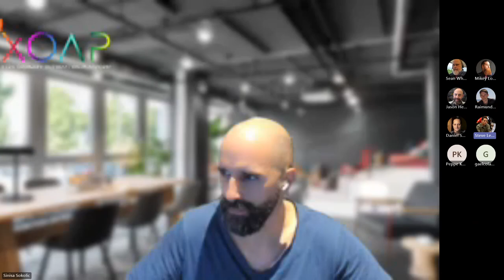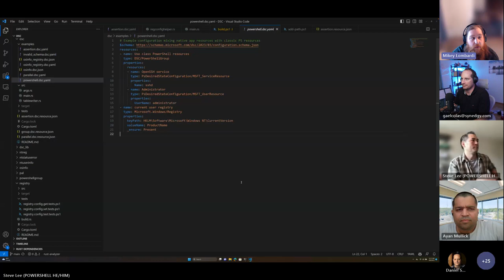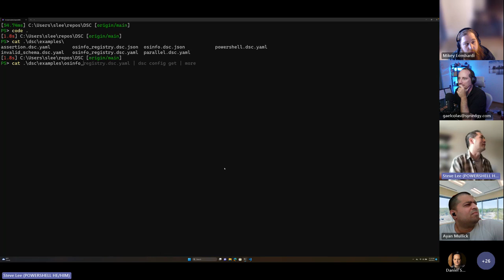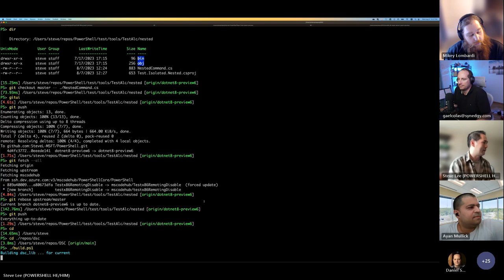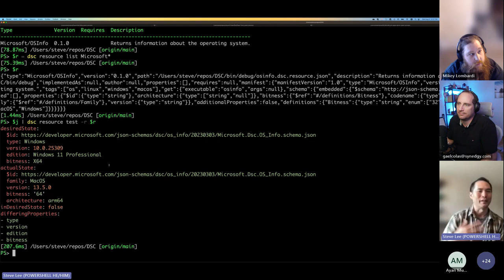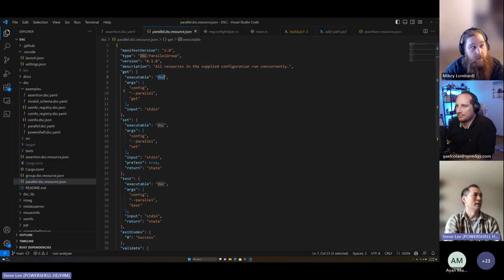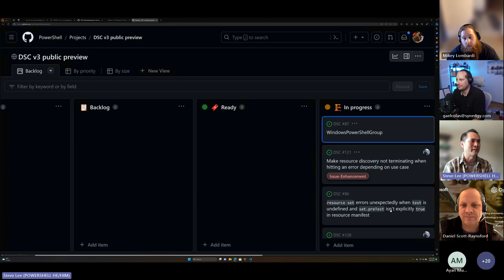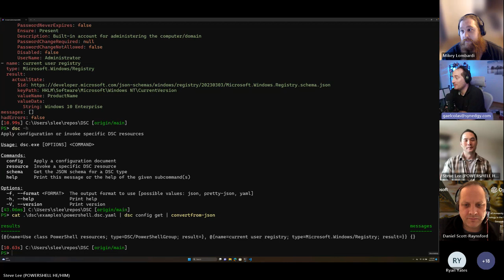DSC Community Call - August 2023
Introducing DSC v3. Gael Colas interviews Steve Lee and Mikey Lombardi to get all the juicy details about Desired State Configuration v3.